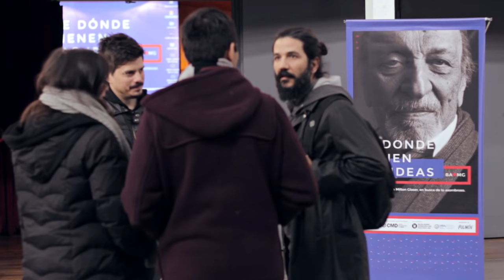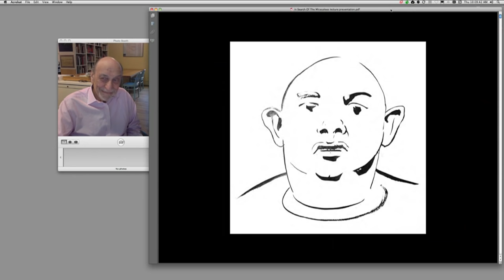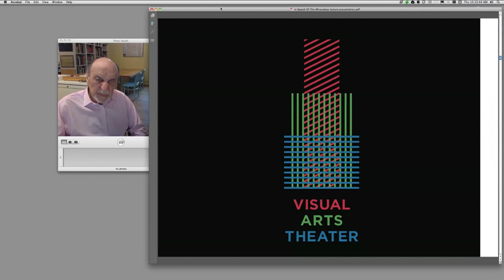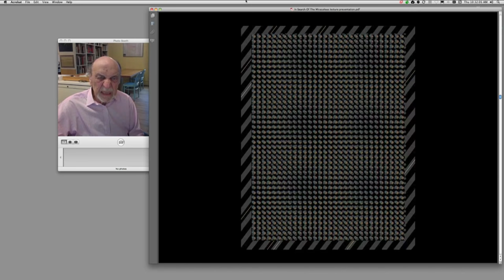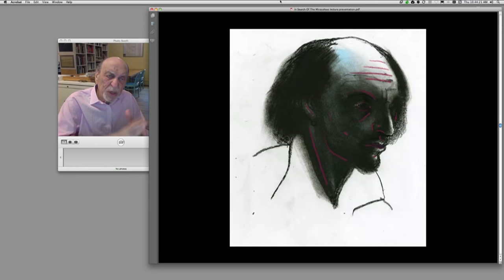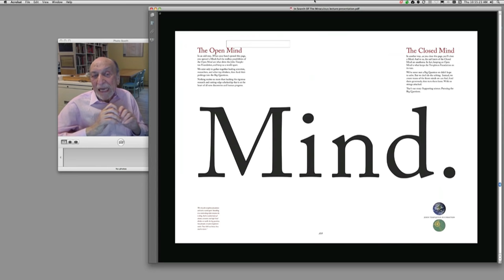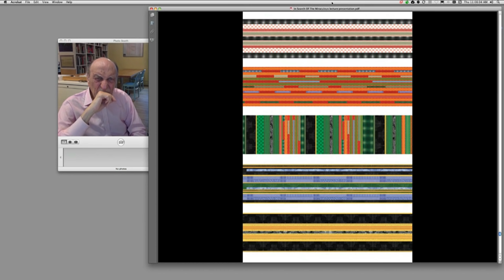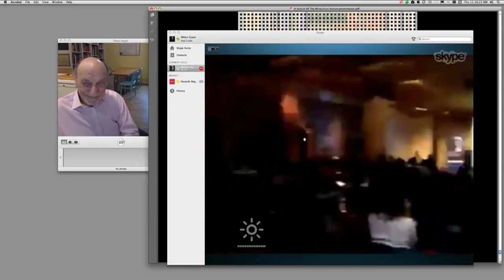De dónde vienen las ideas. Milton Glaser en Buenos Aires. (Videoconferencia completa)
El jueves 10 de septiembre de 2015 el Centro Metropolitano de Diseño de la ciudad de Buenos Aires abrió las puertas de su auditorio para realizar una videoconferencia con un ícono internacional del diseño gráfico: Milton Glaser.

El mítico diseñador dio una charla de una hora y media en la que haciendo foco sobre trabajos propios (incluso algunos que no aprobados por sus clientes), compartía su proceso creativo y técnicas de ejecución.

Este evento fue una idea del ♥ de Facundo Boggino, que se pudo llevar a cabo gracias al apoyo del sponsor Interbrand y el trabajo de Cátedra Rico y Pulmón.